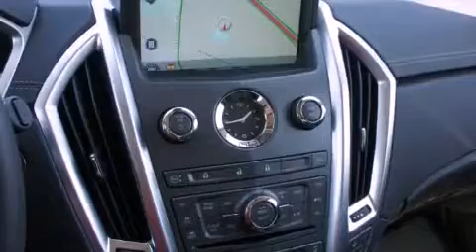2012 Cadillac SRX Decatur TX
Year : 2012
 Make : Cadillac
 Model : SRX
 Engine : 3.6L 6 Cyl. Fuel Injected
 Trans . : 6 Speed Automatic
 Exterior : Mocha Steel Metallic
 Miles : 10

 Stock : 220408

 2012 Cadillac SRX Denton TX